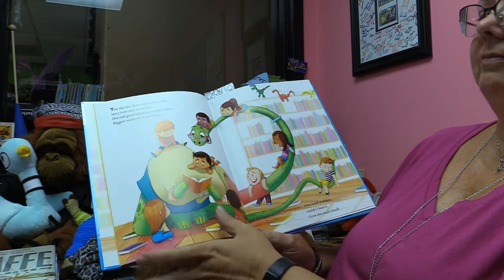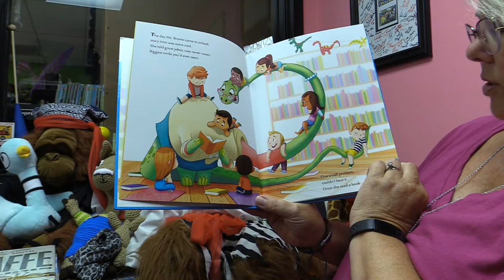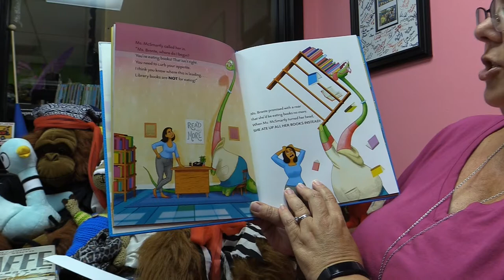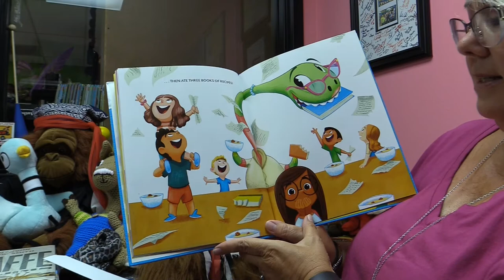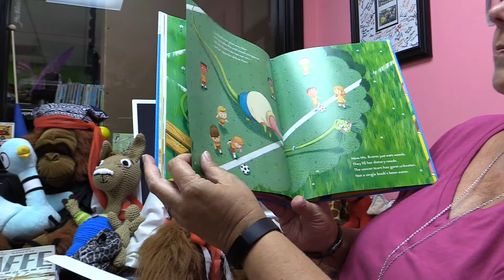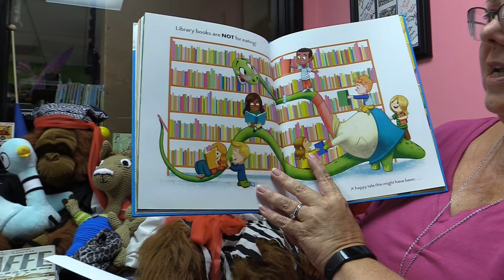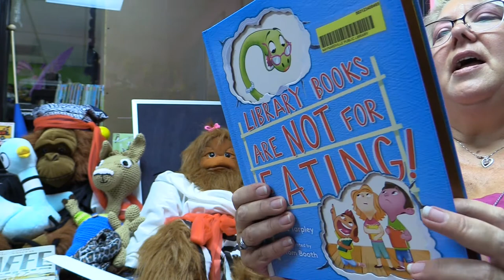Library Books are NOT for Eating by Todd Tarpley & Tom Booth